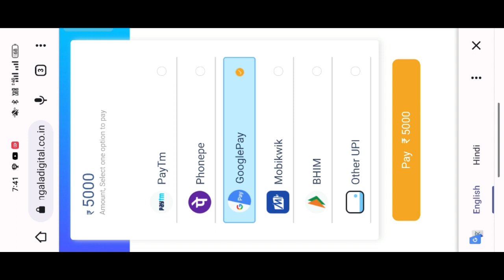3 Patti Lumi | 3 Patti Lumi Se Paisa Kaise Kamaye | Real Cash Game Online Today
3 Patti Lumi | 3 Patti Lumi | 3 Patti Lumi Se Paisa Kaise Kamaye | Real Cash Game Online Today

App लिंक Downloade करने के लिए नीचे वाले लिंक पे क्लिक कीजिए